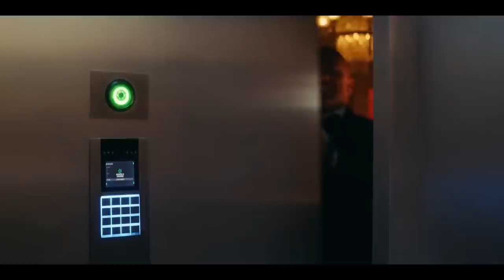Chasing the World's Most Wanted Art Thief: An Interpol Agent's Mission. Explain In hindi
Credits:
Initial release: 4 November 2021
Director: Rawson Marshall Thurber
Distributed by: Netflix
Cinematography: Markus Förderer
Quires :-

Explainer Rohit
sci-fi movies
Rohit Nagar
green lantern
green lantern corps
explained in hindi
Willow (2022) Explained in Hindi / Urdu
Willows Full Story Summarized हिन्दी
Earth Without Human
Domain Movie Review
Plot In Hindi & Urdu
Nobody knows that he's a Secret SUPER HERO
Film/Movie Explained in Hindi/Urdu
Evil Dead Rise (2023) Film Explained in Hindi/Urdu
Story Summarized हिन्दी
red notice
red notice explained in hindi
Red Notice (2021) Movie Explained In Hindi
netflix Red Notice Movie हिंदी / उर्दू
Red Notice (2021) Film Explained in Hindi/Urdu Summarized हिन्दी